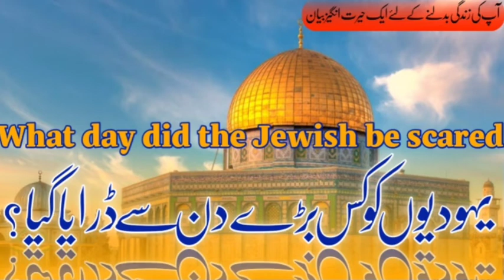tafsir Al Qur'an surah baqraتفسیرالقرآن پارہ 1آیت21/22#molanawakilqasmi#nidaeizhar#quran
yahudia,yahudi history in hindi,jaise niyat waisi barkat,ek yahudi ka iman lana,waqia ek yahudi ka,yahudi,yahudi history,ghous e pak or ek yahudi,dajjal kaise marega,yahudi aur ghouse azam ka qisa,qayamat kaise aayegi,dajjal kaisa dikhta hoga,qayamat kab aur kaise aayegi,dajjal ka janwar kaisa,dariya,darya e neel ka waqia,jisne dajjal ko dekha tha,darya e neel,agaya,mahdi,drama,imam mahdi,yahoodi ka khwab dr israr ahmed,yahoodi dr isrartafseer quran dr israr ahmed
tafseer surah baqarah
tafseer ibn kaseer urdu
tafseer quran mufti tariq masood
tafseer quran dr israr ahmad
tafseer e quran
tafseer ibne kaseer
tafseer
quran tafsir by nouman ali khan
quran tafsir somali
quran tafsir
quran ki tafseer in urdu
quran tilawat
quran
quran recitation
quran ki tilawat
quran sharif
quran with urdu translation full
how to download question paper in
open book exam
how to download quick heal antivirus
without cd
pro in windows 10
how to download quick craft in
minecraft pe
how to download queen of hearts
movie in hindi
how to download quantitative aptitude
by rs aggarwal
how to download question paper from
gu portal
how to download question bank pdf
how to download question pool from
samagra
open book exam
without cd
minecraft pe
movie in hindi
by rs aggarwal
gu portal
samagra
how to download youtube video
how to download covid vaccination
certificate
how to download sooryavanshi hindi
movie
how to download free fire max
how to download minecraft 1.17 on
android 2021
how to download movies from telegram
how to download aadhar card online
how to download youtube video in
gallery
how to download instagram videos on
android
how to download minecraft for free
how to download quran audio in mobile
how to download quran in hindi pdf
how to download quran in laptop
how to download quran with urdu
translation
how to download quran in english pdf
how to download quran in english
how to download quran
how to download quran mp3 free
how to download quran pdf
how to download quran in mobile
surah tafsir
surah tafseer
surah tafsir bangla
surah tafsir by mizanur rahman azhari
surah tafseer urdu
surah tafseer nouman ali khan
surah tafseer by dr israr ahmed
surah tafseer in tamil
surah tafseer mufti menk
tafsir quran
tafsir quran para 1
tafsir quran urdu
tafsir quran bangla
tafsir quran english
tafsir quran ayat al kursi
tafsir quran af somali
tafsir quran surah al ikhlas
tafsir quran al baqarah
tafsir quran sheikh omar faruq
tafsir quran
tafsir quran urdu
tafsir quran bangla
tafsir quran english
quran ki tafseel
quran ki tafseer by dr israr ahmed
quran ki tafseer in urdu para 1
quran ki tafseer maulana tariq jameel
quran ki tafseer kaise padhe
quran ki tafseer mufti tariq masood
quran ki tafseer by farhat hashmi
quran ki tafseer urdu mein
tafsir al quran
tafsir ibn kathir urdu
tafsir al quran dr israr
tafsir al quran mahfil
tafsir mahfil chp
tafsir
tafsir surah al mulk
tafsir surah fatiha
tafsir ibn kathir
tafsir mahfil
tafsir al quran
tafsir al quran bangla mizanur rahman
azhari
tafsir al quran bangla
tafsir al quran by dr israr ahmed
tafsir al quran mufti tariq masood
tafsir al quran aisha khalid
tafsir al quran mufti taqi usmani
quran ka ayat send karna kaisa haib
quran ka tarjuma
quran ka pehla para
 sikhe
quran ka tarjuma urdu
quran ka tarjuma status
quran ka tarjuma aur tafseerकुरान शरीफ का
aaj phir tumpe pyar aaya hai arijit singh
aaj sajeya
قرآن کی تلاوتaljamia Islamia sirajul uloom Bhiwandi
قرآن کی فضیلت
قرآن کی ہدایت بھول گئے
قرآن کی عظمت پر تقریر
قرآن کی تلاوت حدر
قرآن کی فریاد نظم
قرآن کی مشق

Latest beautiful Quran, Tafsir Al Qur'an surah baqra.تفسیر القرآن سورۃ بقرہ۔#
izhar officel channel

ندائے اظہار
مولانا وقاضی محمد وکیل صاحب قاسمی

Editor-Hafiz Izhar siraji